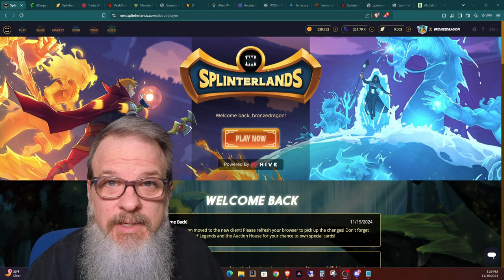Splinterlands Celebration Live Streams, Play for Rewards!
Welcome back all you Splinterheads!  Thanks for stopping by.  In this short episode, I reveal the details about a series of livestreams in December 2024.  We will play lots of ghost card challenges in Splinterlands, live  on stream the first four Sundays of December.  Lots of prizes will be involved so check out the video for specific details and see you there!

Splinterlands is a Web3 collectible card game that is played on the Hive blockchain. blockchaingaming splinterlands hive gaming